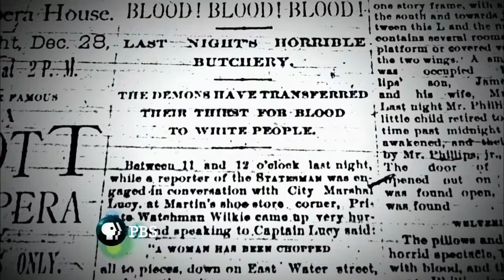History Detectives: Texas Servant Girl Murders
Airs Tuesday, July 15th at 9pm on PBS 6.